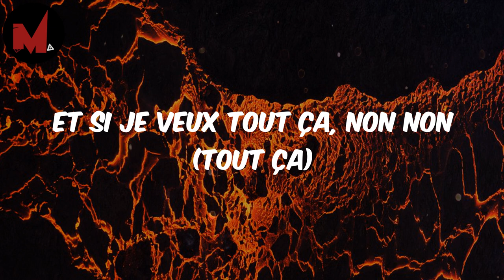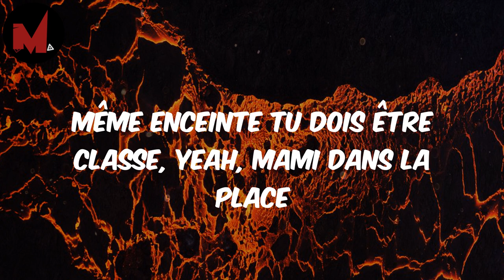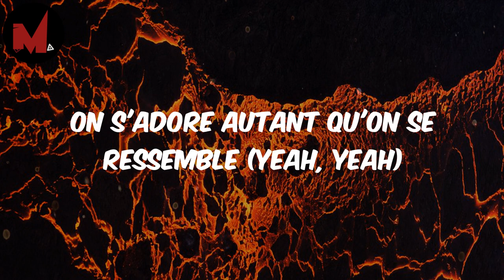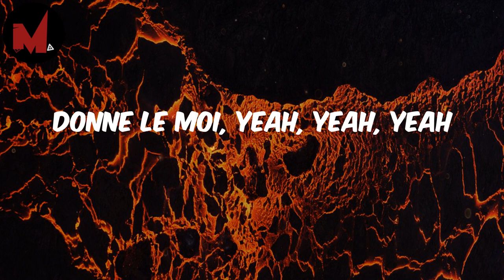Tayc - D O N N E L E M O I (Lyrics)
Lyrics:
Ooh, woo, ooh, yeah, yeah
Yeah